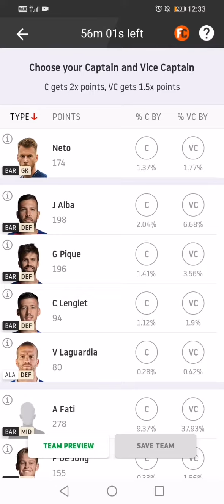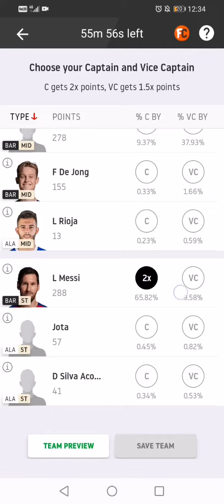ALA Vs BAR Line Up Team Create | Line Up BAR Vs ALA Football Team | By Predict 11